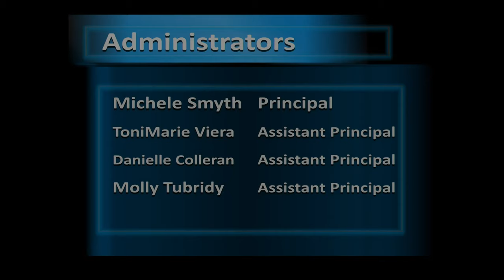The Scholars’ Event Preview Feb 18 to March 2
The Scholars’ Event Preview

ALANA: Greetings Seawolves, my name is Alana and this is the Scholars’ Event Preview where we keep you up to date on all things Scholars’ Academy! Here is what’s happening from February 18th to March 2nd.

Starting on Monday the 19th to Friday the 23rd, our school will be closed due to Midwinter Recess. I hope you guys are able to study, rest and enjoy time with loved ones.

During the break, there will be a BHM Rehearsal on Tuesday and Wednesday at 8:30am and a SpongeBob Rehearsal on these same days at noon.

On Saturday the 24th, our HS Theatre club will be rehearsing for Spongebob at 9AM.

On Monday the 26th, school will be opening again and our Middle School Outstanding Scholar Assemblies will be hosted in the theater. We will celebrate Black History Month with a performance in each assembly. The first assembly is for grades 6 and 7A starting at 8:55am. And the second assembly is for grades 8 and 7B starting at 10:30am. For the entirety of this week, our High School Drama rehearsal will be taking place after school starting at 3:35.

This week marks the start of AP Exam prep. AP Art History will be meeting at 8AM. AP Seminar will be meeting on Monday, Tuesday, Wednesday and Thursday to work on their Group Projects at 3:35. AP English will be meeting on Monday, Tuesday and Thursday in room 112 after school.

On Tuesday and Wednesday, grade 6 and 7th will be taking their Practice NYS Math Test. AP Calculus AB Exam prep will be hosted in room 104 on Tuesday and from 3:35 to 5:05pm. After school on Tuesday, our Criminal Justice club will be meeting in room 106 from 3:35 to 4:20pm.
Starting at 5pm, our Parent Association Executive Board Quarterly Meeting will be taking place.

On Wednesday, our High School will be having their Outstanding Scholar Assemblies. We will celebrate Black History Month with a performance in each assembly. The first assembly is for grades 9 and 10 starting at 9am. And the second assembly is for grades 11 and 12 starting at 10:30am.
Our High School Cheer will be practicing in the gym from 6:45 to 7:45am. Math Club will be meeting in room 100 from 8 to 8:45AM. Our 10th Grade will be taking a trip to Aladdin on Broadway at 2pm and another trip to Broadway Bridges from 3 to 10pm.
AP Calculus BC Exam prep will be taking place in room 104 from 3:35 to 5:05.
Our Multicultural Club will be hosted in room 103 from 3:35 to 4:20.

On Thursday morning our High School Cheer will be having practice at 6:45 to 7:45am. Stunt tryout #1 will be taking place from 7 to 7:30am with Ms. Quintana. After school, our band will be rehearsing from 2:50 to 4:50pm and AP Physics exam prep will be hosted in room 138 from 3:35 to 4:35pm.

On Friday March 1st, our Senior Class will be taking a trip to Dave and Busters in the city! Our Student Government will be hosting a donation dress down day. Please be sure to donate a dollar to raise money for school events.

Finally on Saturday, March 2nd there will be an SAT Prep class and Sponge Bob Rehearsal, both at 9am. Later in the day, Scholars’ will be participating in the Rockaway St. Patrick’s Day Parade with our Band, Cheer, and members from our school community. Come out and march with us!

And that’s it for the Event Preview for this week.